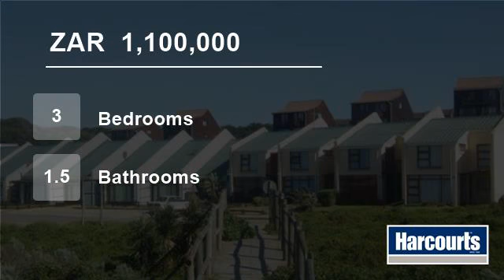3 Bedroom Townhouse For Sale in Port Alfred, South Africa for ZAR 1,100,000...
Sectional title unit with a great view and just a stone's throw from the water's edge.  Three bedrooms, a bathroom and open plan living areas, leading to an enclosed back courtyard with a built in braai.  Carport in a secure, gated enclosure.